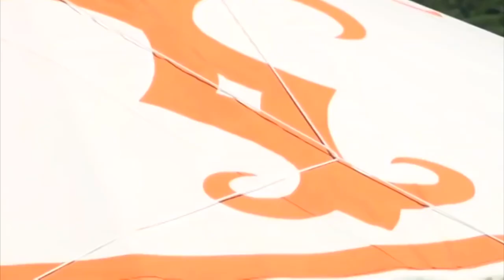Ingenious Builders Amazing Modern Fastest Home Construction Methods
- The fastest method of building a modern wooden house
- Intelligent construction of a log house in 1 day
- Amazing woodworking skills

World HD - cool videos about gadgets, technologies and inventions.